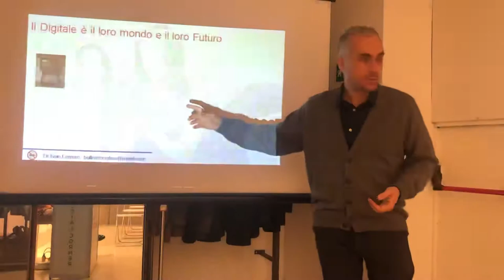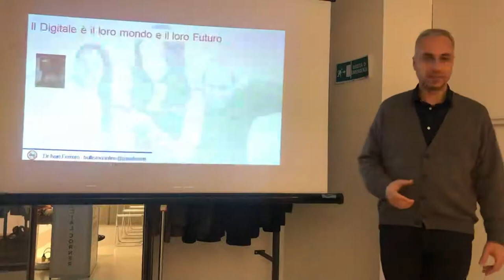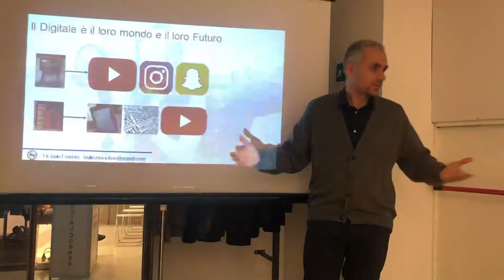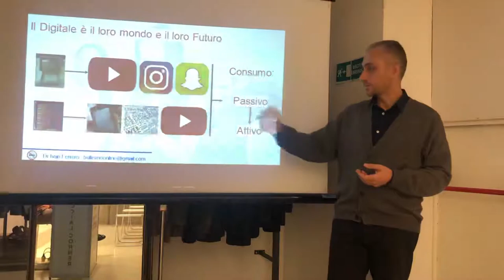Adolescenti e Social Media: da consumatori passivi a consumatori attivi | Cultura Digitale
Non è vero che i nostri ragazzi guardano meno film o leggono di meno: semplicemente si è evoluto il modo con il quale le nuove generazioni consumano questi tipi di contenuti.
Ed è questo il punto: se veramente vogliamo capire il mondo in cui vivono i nostri ragazzi dobbiamo imparare a distinguere tra il contenitore/medium e il contenuto.
Ve lo spiego in questo video, tratto dalla serata Social Corner a Milano, ringraziando Spazio Aperto Servizi per questa opportunità.

PS: sto suddividendo la registrazione dell’intera serata.
Vi pubblicherò i video man mano che li avrò preparati.